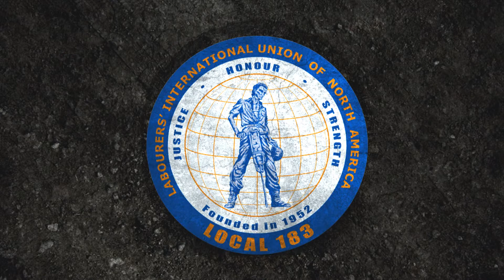Local 183 TV Intro - City TV